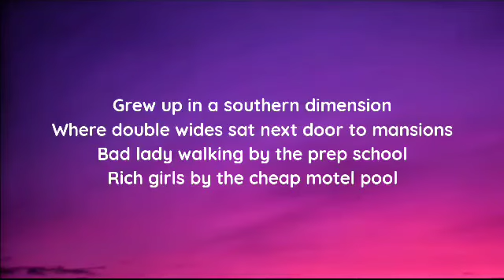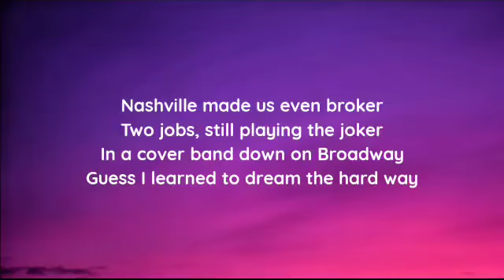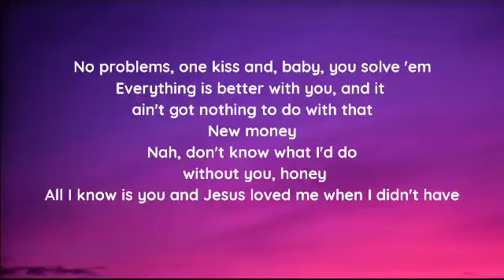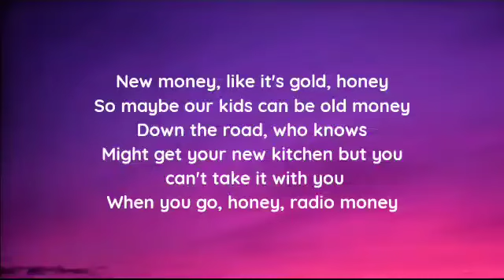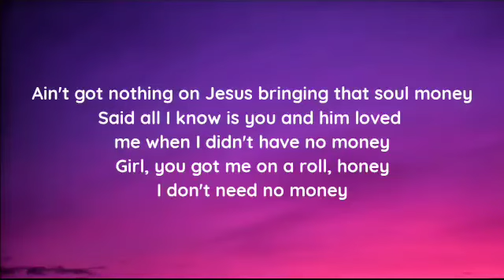Walker Hayes - New Money (lyrics)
lyrics

"New Money"

Aye

Grew up in a southern dimension
Where double wides sat next door to mansions
Bad lady walking by the prep school
Rich girls by the cheap motel pool

Seventeen, didn't have a dollar made
Got married in the magnolia shade
They said we shouldn't, so we did
Started chasing dreams, trying to make some babies and

New money, like it's gold, honey
So maybe our kids can be old money
Down the road, who knows
Might get your new kitchen but you can't take it with you
When you go, honey, radio money
Ain't got nothing on Jesus bringing that soul money
Said all I know is you and him loved me when I didn't have no money
Girl, you got me on a roll, honey

Nashville made us even broker
Two jobs, still playing the joker
In a cover band down on Broadway
Guess I learned to dream the hard way

And so will my sons and so will my daughters
'Cause they get good night kisses from a father like mine
Who followed his heart
Instead of the shine and

No problems, one kiss and, baby, you solve 'em
Everything is better with you, and it ain't got nothing to do with that
New money
Nah, don't know what I'd do without you, honey
All I know is you and Jesus loved me when I didn't have